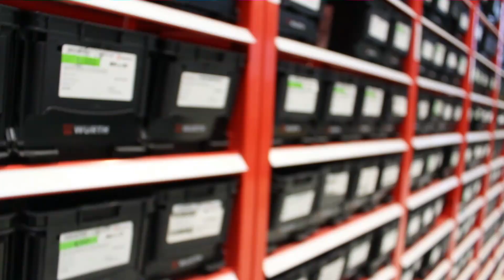This bike is changing the world: eROCKIT the future of mobility!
The eROCKIT vehicle concept puts people at the focus of the mobility of the future. Enjoy the amazing driving pleasure with eROCKIT, the fascinating pedal-controlled electric motorcycle, the Human Hybrid with a phenomenal range of 120 kilometers. It is almost self explaning, just like a bicycle. The acceleration is outstanding.